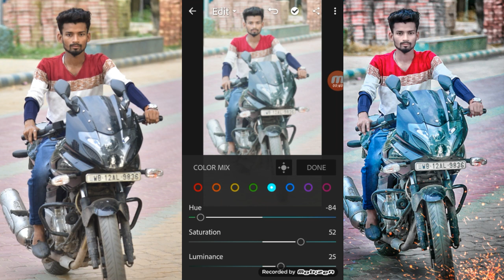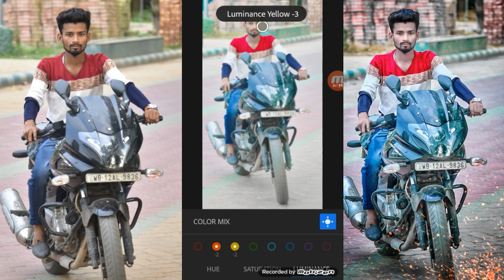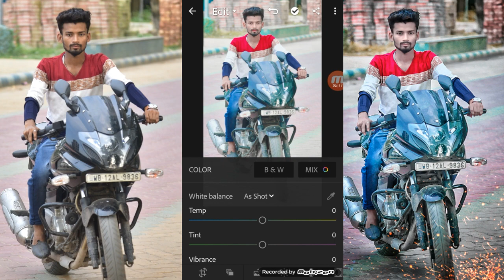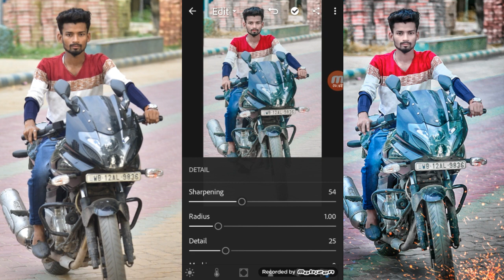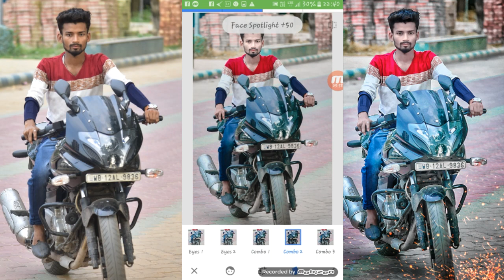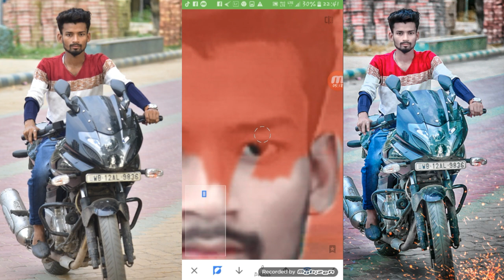Simple photo edit